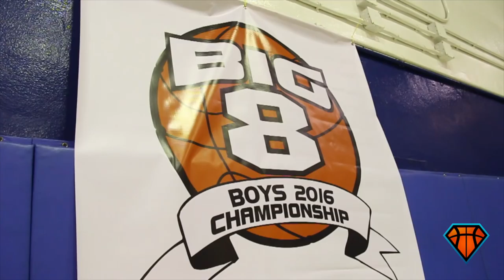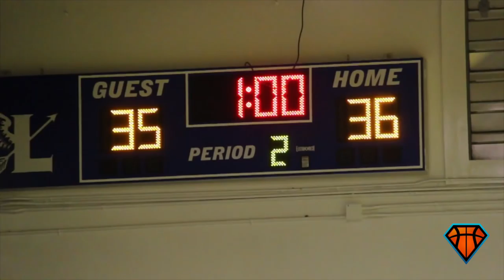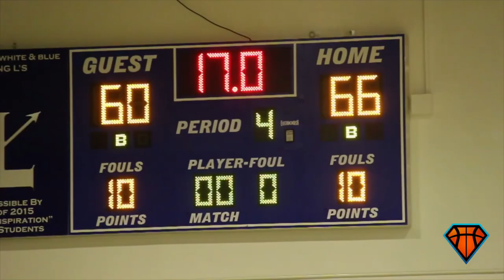RaiQuan Gray | STATEmentSeason Episode 2 - 'The Transformation'